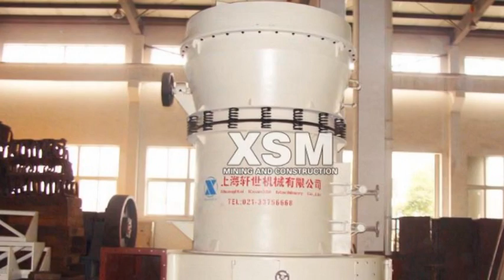mobile stone crusher for sale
World Machinery Co., Ltd. Shanghai Xuan referred to as "Xuan Shi machinery", is the production of large stone production line, sand production line mainly design, manufacture, sales and service as one of the international high-tech heavy equipment manufacturing company, the production of crushed equipment, sand making equipment, milling equipment, processing equipment and other products are widely used in mining, metallurgy, building materials, road repair dam, the construction industry, airport construction, bridges, tunnels, high-speed railway is the country's modernization indispensable One of the important suppliers less equipment.

Complete product specifications, the main products are: jaw crusher, impact crusher, sand making machine (vertical shaft impact crusher), hydraulic spring cone crusher, sand washing machine, milling machine, grinder, mobile crushing station , sand production line, stone production line, vibrating screen, vibrating feeder, belt conveyor and other products.